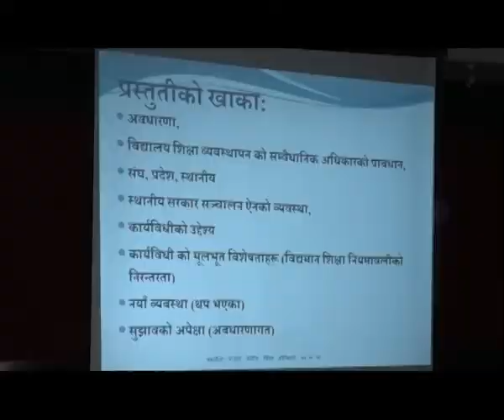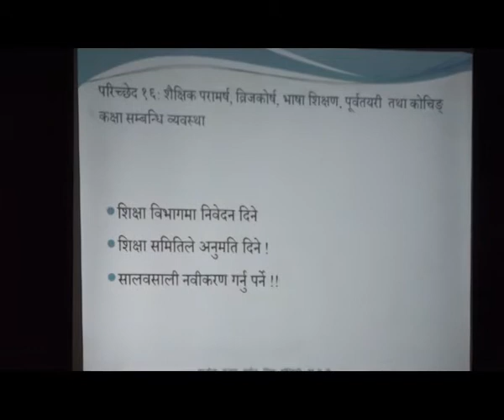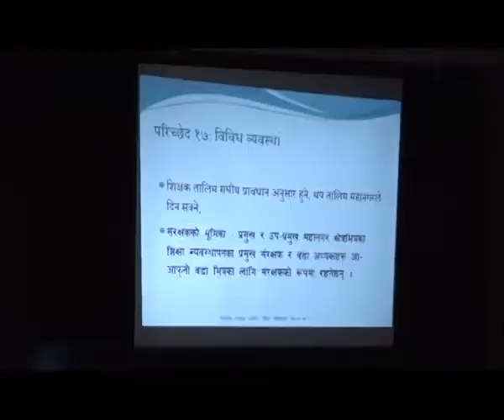मापदण्ड नपुगेका विद्यालय बन्द गराउन डराउनु हुँदैन